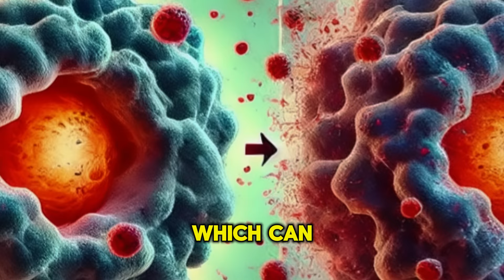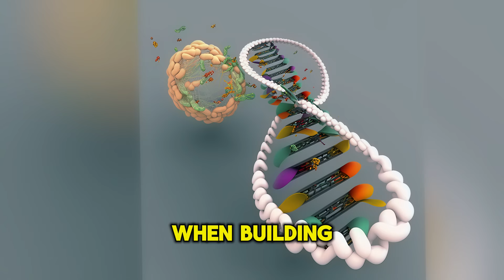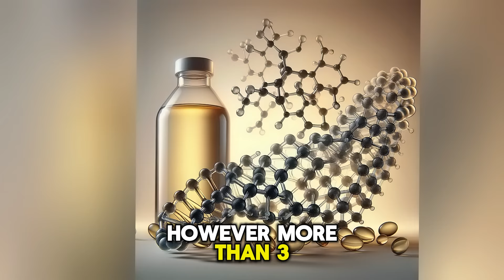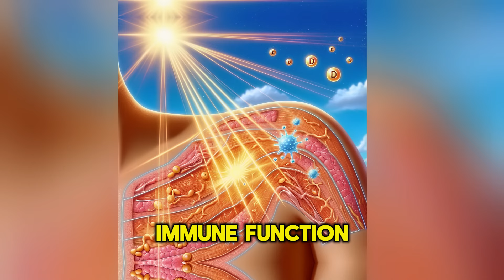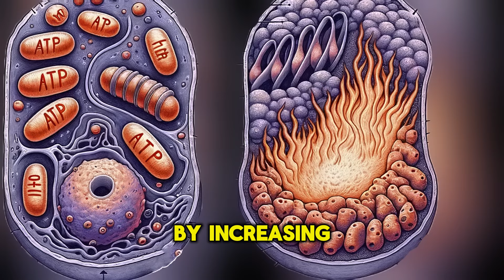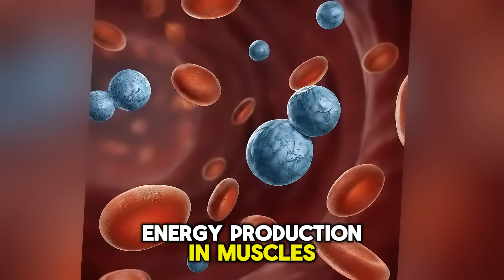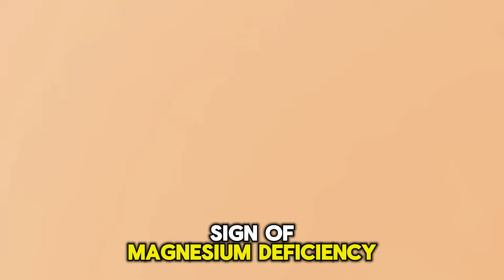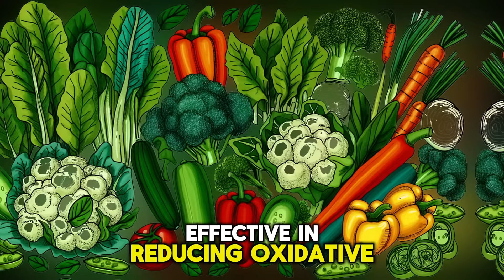Exercise and Nutrients - If You Work Out Daily, Don’t Skip These!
Exercise and Oxidative Stress:

Exercise, especially intense workouts, creates oxidative stress and free radicals, which can damage cells.
Moderate-intensity exercise for up to 1 hour provides maximal benefits with minimal oxidative stress.
Immune System Suppression:

Intense exercise can temporarily suppress the immune system, known as the "open window" effect, increasing the risk of infections.
Importance of Supplementation:

Protein: Crucial for muscle repair and growth, especially within the 2-hour "anabolic window" after exercise. Alternatives include chicken breast, eggs, Greek yogurt, and lentils.
Omega-3 Fatty Acids: Help reduce exercise-induced inflammation and muscle soreness. Found in fatty fish like salmon and plant-based sources like chia seeds and walnuts.
Vitamin D: Essential for bone health, immune function, and muscle function. Difficult to obtain sufficient amounts from food alone.
Creatine: Enhances muscle strength and recovery, especially for explosive movements. Important for maintaining muscle creatine saturation.
BCAAs: Reduce muscle soreness and prevent muscle breakdown during prolonged or intense exercise. Found in meat, fish, and poultry.
Magnesium: Important for muscle contraction, relaxation, and ATP production. Deficiency can cause cramps, fatigue, and increased stress. Sources include leafy greens, almonds, and fish.
Vitamin C: Acts as an antioxidant, supporting immune function and reducing oxidative stress. Found in citrus fruits, strawberries, and green vegetables.
Recommended Duration of Exercise:

To minimize negative effects, exercise sessions should last around 30 minutes to 1 hour.
Risks and Monitoring:

High protein intake may not be suitable for those with kidney problems.
Omega-3 supplementation should be limited to 3 grams per day to avoid increased bleeding risk.
Regular monitoring of vitamin D, calcium, and kidney function is recommended for those exercising intensively.